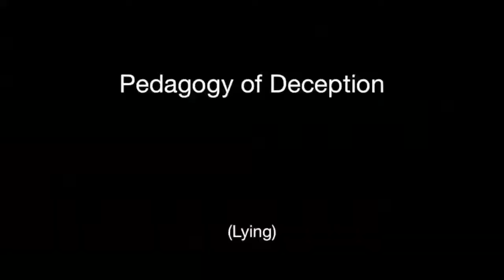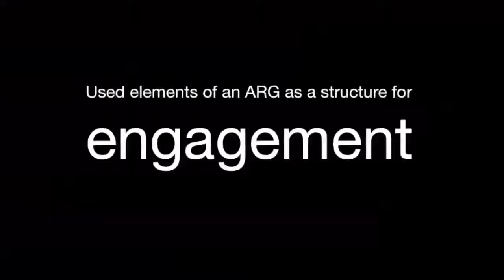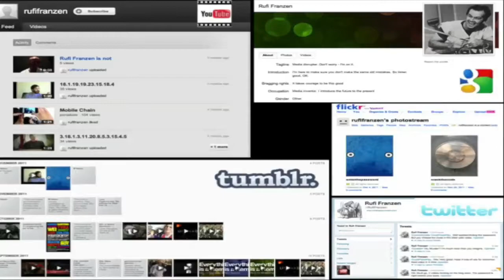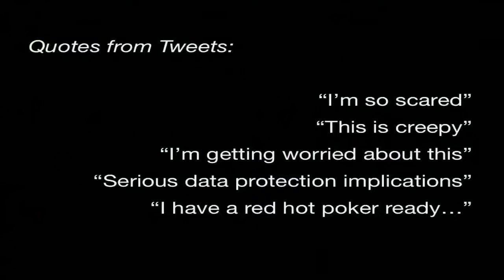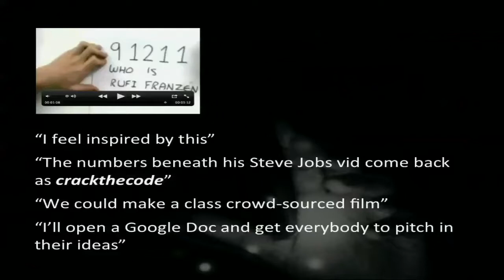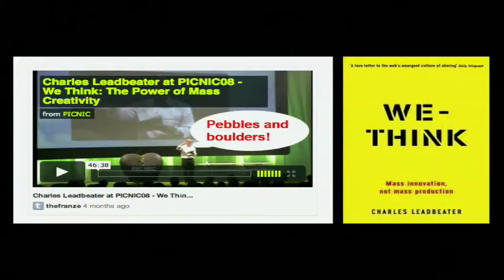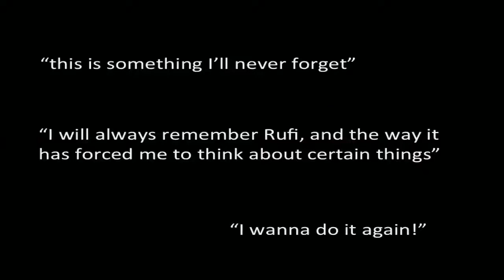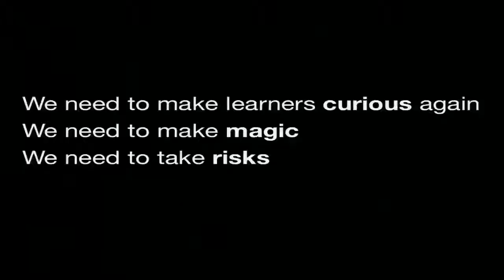The NMC Perspective Series: Ideas that Matter: Helen Keegan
From NMC Summer Conference 2012. Helen Keegan is Senior Lecturer in Interactive Media and Social Technologies at the University of Salford, MediaCity UK. Her expertise lies in curriculum innovation andthe development of new pedagogies, focusing on creativity and interdisciplinarity. A recognized international speaker, her research focuses on digital culture, digital identity and literacy, and the interplay between formal and informal learning.